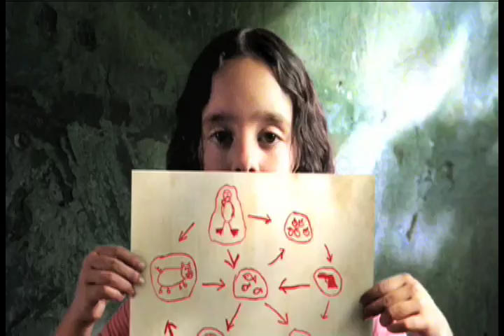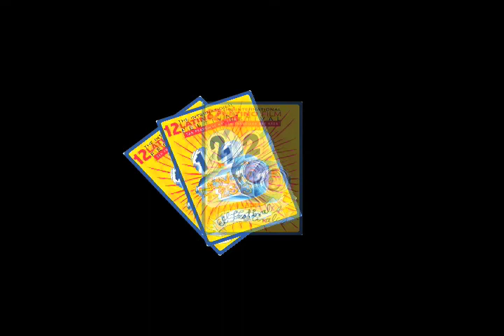Postales de Leningrado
Postales de Leningrado / Postcards from Leningrad

dir. Mariana Rondon, 2007, Venezuela, 74 min.

For La Nia and her cousin Teo, childhood during a socialist uprising in 1960s Venezuela is a bumpy ride. While learning to live a clandestine life, they use their imaginations to invent disguises, code-names, escape plans, and superhero revolutionaries, all to help their families survive the frightening realities of guerrilla warfare.

Para La Nina y Teo, su infancia durante la revuelta socialista de los 60 esta llena de obsatculos. Aprenden a vivir de manera clandestina, recurren a su imaginacion para inventarse nombres, planear escapes y crear super heroes revolucionarios, para ayudarse a si mismos y sus familias a sobrevivir la terrible realidad de la guerrilla.